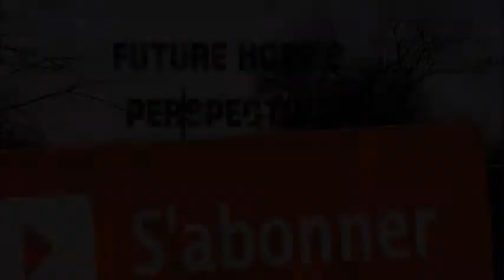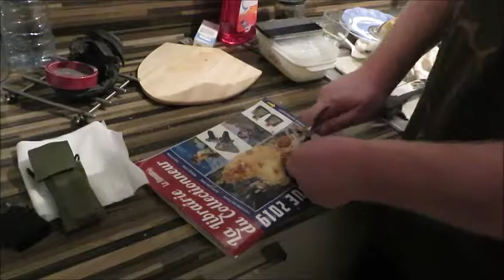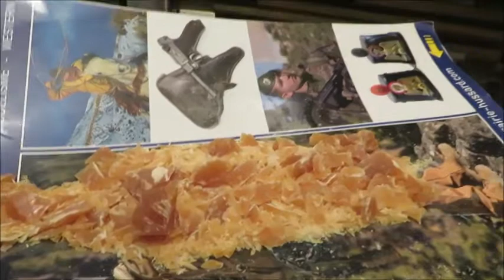Comment faire ma lessive maison BIO ( lire la description)